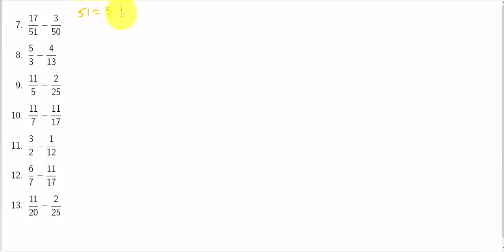BASIC ARITHMETIC CONCEPTS : LCM(Least Common Multiple) in Telugu and English part9